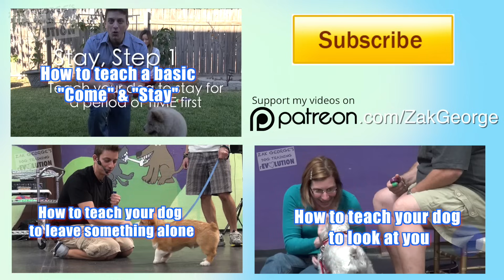How to STOP Your Dog From Running Out of the Front Door! Stay while Distracted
In this new episode of the Dog Training rEvolution Logan and his girlfriend Beverly asked for some help with their dog, Mona Lisa. She has dangerous habit of running out of the front door when it’s open. Mona Lisa and I were put to the test when cats, dogs and pedestrians attempted to derail our training session. This is honestly a life saving skill that EVERY dog needs to know. Please take the time to watch this video to make sure that you know how to teach your dog to stay when the door is open. There is nothing more important than keeping your dog out of harm’s way.